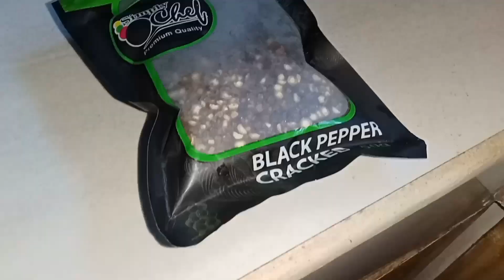Life in Philippines, Life in the Philippines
a very good day to all of us friends
today ac earth vlog will once again feature his activities.
I hope you will watch, thank you.